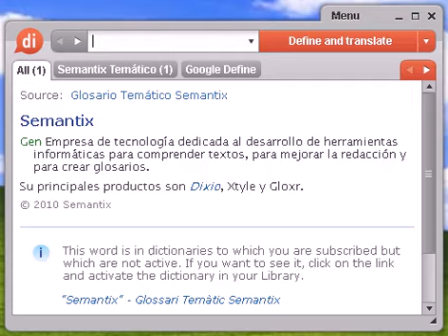Definición de soberbio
Source:  Tesauro Español (OpenThesaurus) soberbio 1 elato, altivo, orgulloso, arrogante, altanero, engreído, desdeñoso 2 fatuo, vanidoso, vacuo, presuntuoso, petulante, presumido, altanero, jactancioso, ridículo, engreído, altivo, arrogante, vano, orgulloso, valentón 3 magistral, magnífico, extraordinario, ejemplar, perfecto, superior, importante, imponente, genial 4 magnífico, fenomenal 5 magno, excelso, colosal, magnífico, egregio 6 olímpico, altanero, orgulloso, descarado, desconsiderado 7 ufano, presuntuoso, engreído, orgulloso, arrogante, presumido © OpenOffice.org

soberbio, diccionario, define, definir, significado, español, castellano, Dixio, soberbia, soberbias, soberbios